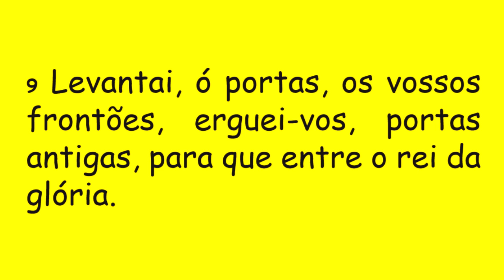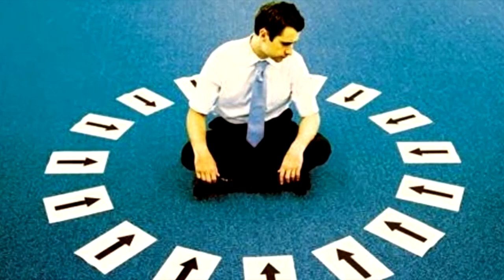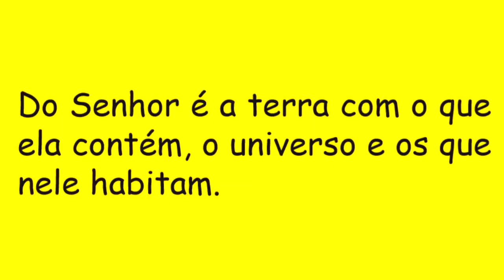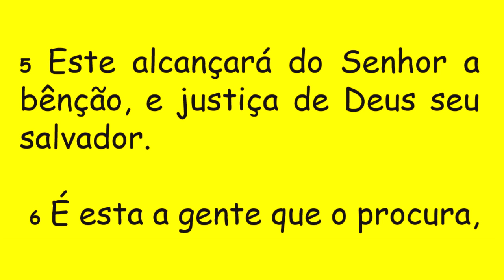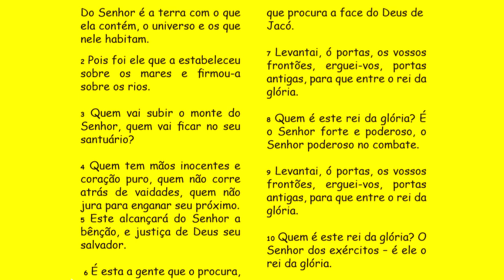DIÁRIO ESPIRITUAL MISSÃO BELÉM 26/11/2018 - Salmo 23(24)